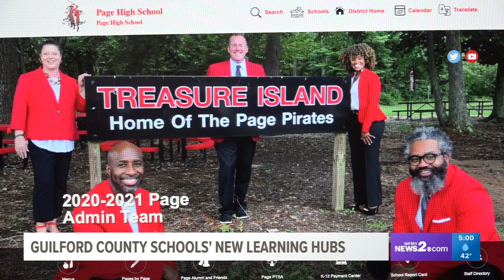Guilford County Schools' new learning hubs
Guilford County Schools is working to open additional learning hubs to support high school students who are at risk of not graduating.

The district said the hubs would be located at all 15 traditional high schools and would have flexible hours based on students’ needs.

The learning hubs were announced earlier this week after the district delayed re-entry for middle and high school students for at least three more weeks. Initially, middle and high school students were scheduled to return to in-person learning two days a week and remote learning three days a week.

Students who are already receiving in-person learning, such as children with disabilities will remain in the classrooms.